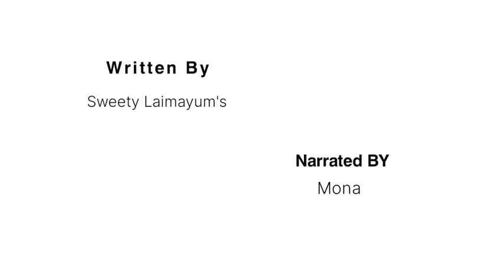SAIYONBI (EPISODE 27)//SWEETY LAIMAYUM// MONA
"Saiyonbi" by Sweety Laimayum

   Ep.27